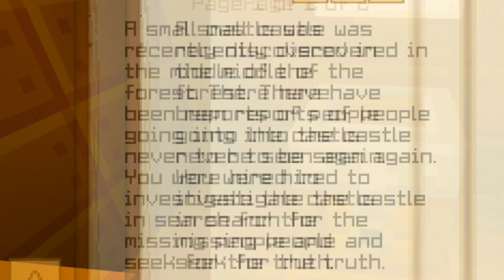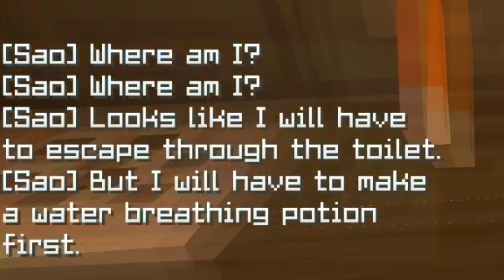We Meet HEROBRINE in crafting and building | Escape from the mind | Daosao gamers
In this video we meet HEROBRINE. we play the awesome map Escape from the mind. This map is created by VirusX728. This map is so horror and amazing. Thanks to VirusX728 for making this amazing map. Want to know more then watch the video till end. Hope u guys like it! When we upload new video you will get NOTIFY it.
There are many square sorts extending from grass square to precious stone and even sanctuary stone. You have numerous choices with regards to building your realm.

Crafting and Building is an innovative free building game where you can play with pets, start an incredible construction and play multiplayer games.

Map Created by : VirusX728

Features:

* - Perfect game for the whole family: boys and girls will love it.
* - Cool game: Search for a hidden cave with your friends, multiplayer mode is cool!
* - Build anything: house with a room and a kitchen? A castle?
* - One of the best simulation games: begin constructing your house and meet your neighbors.
* - Choose your character: boy or girl? Custom skin ?
* - Multiplayer games: you can play online and help your friend to build their house!
* - Fun game: Play with villagers and animals it is so fun!
* - Cool graphics: enjoy the best pixel graphics with high fps.
* - Free game: play the game for free!
* - Building game: Build your own constructions. Who will have the best building?